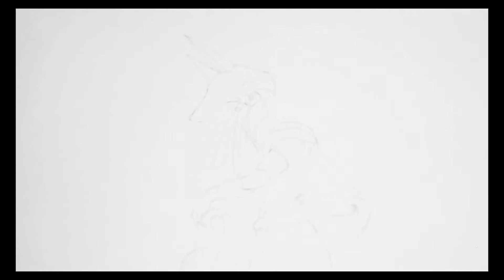How to Draw seth egyptian god - lucifer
How to draw - drawing tutorial By MR
hi everybody , My name is Muhammad Ramadan , I am a college student, I care about how to draw, I have taken advantage of the home ban due to the Corona virus COVID-19  and have learned how to draw online painting , picture, drawing and portrait Drawing for kids , face boy ,  girls , cartoon , animals and any things to draw , quick draw , easy step by step drawing lesson tutorial,cute art crafts,fun simple drawings,animals drawings,cute girls,easy diy crafts,easy cartoon drawings,anime art,kawaii desserts,learn to draw easy,things to do when bored , Easy drawings & drawing ideas by penicl sketch .
I am drawing tutorial like what i saw in my experience learning to draw by drawing video in drawing academy Starting from learning drawing for beginners step by step to how to draw art painting like a professional For kid & beginners.
, I am interested in displaying my drawings and my artwork in my sketch for evaluation by specialists and the public, I am waiting for your comments on the How to Draw channel or on one of the social media pages
I love to watch artwork for inspiration for channels